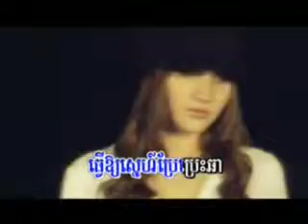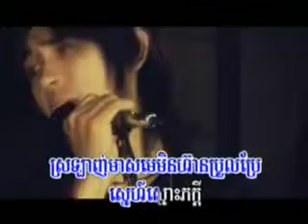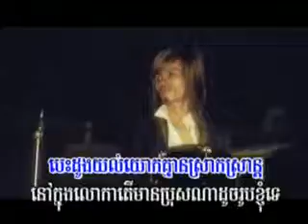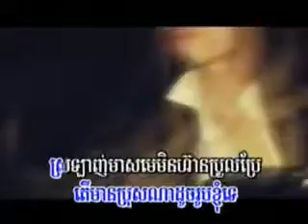M vol 4 jet mdai srey brae broul ( sing a long )